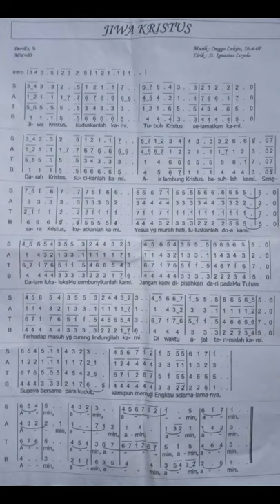lagu Rohani Jiwa Kristus